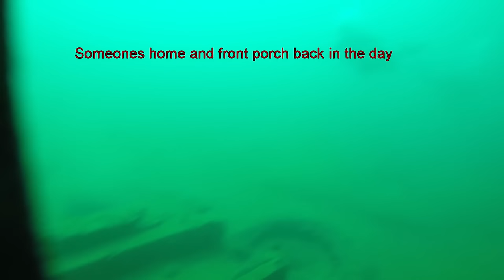The Town at the bottom of Round Valley 090515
Found the Lost/Sunken Town at the bottom of Round Valley - home, school and church foundations - all along the Main Road in town.